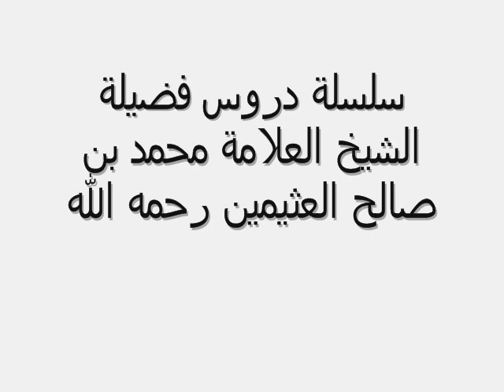سلسلة دروس الشيخ محمد بن صالح العثيمين رحمه الله ▬28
لنشر القناة جزاكم الله خيرا